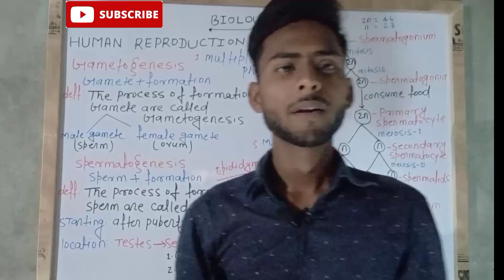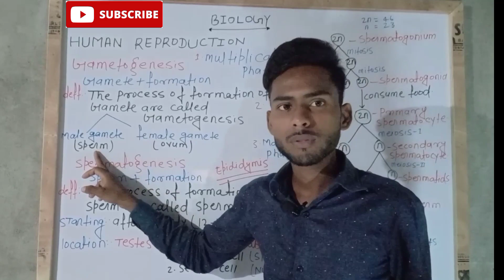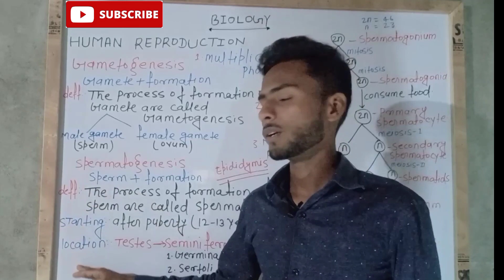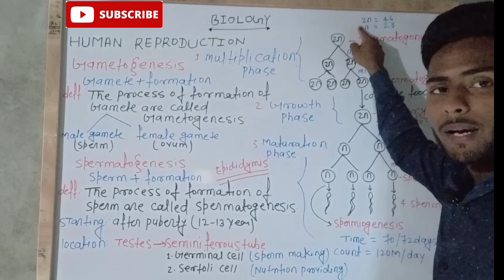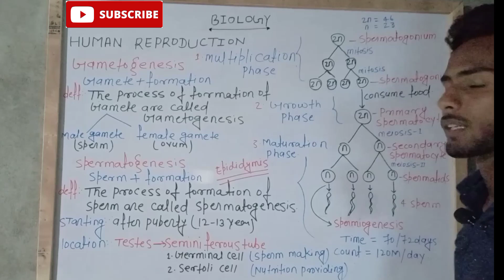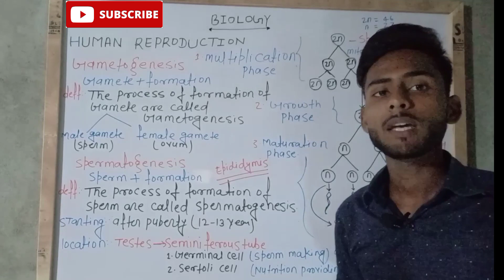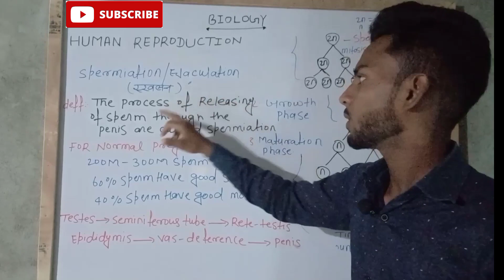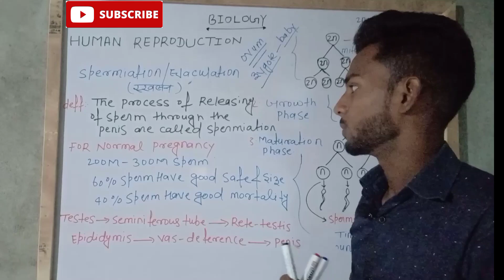HUMAN REPRODUCTION / WHAT IS GAMETOGENESIS/SPERMATOGENESIS/SPERMIATION/BIOLOGY CLASS12TH CHAPTER 3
In this video I discribe about
1.
(युग्मकजनन)

2.
(शुक्राणुजनन)
3.Human reproduction
(मानव जनन)
4.spermiation
5ejaculation

Spermatogenesis

1 multiplication phase
2 growth phase
3 maturation phase

Human reproduction biology class 12th

what is gametogenesis
what is gametogenesis in biology
what is gametogenesis in human
gametogenesis anatomy
what is gametogenesis
# explanation of gametogenesis
define gametogenesis
what do you mean by gametogenesis
# what is spermatogenesis
what is spermatogenesis in Hindi
what is spermatogenesis in biology
spermatogenesis in human
explantion of spermatogenesis

   Process of spermatogenesis
Are occure in seminiferous tube into the testes by germinal cell spermatogonium
Which are diploid nature
To complete mitosis and made up spermatogonia which are also haploid nature
And that spermatogonia get meiosis1 and  formed primary spermatocyte which are haploid nature and that primary spermatocyte complete thier meiosis 2 and made up  4 spermatides than after spermatides differentiate to spermatozoans

Biology  by Md Harun sir